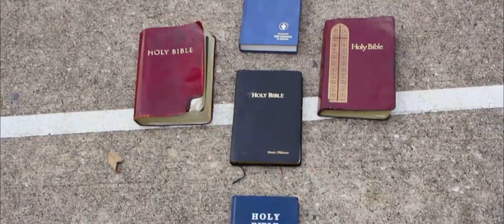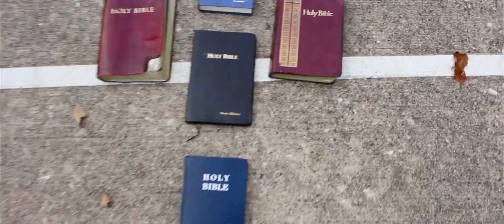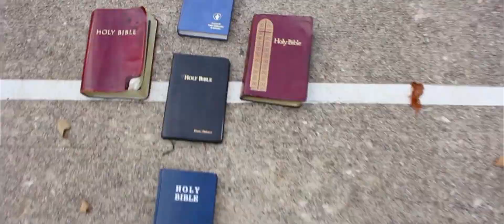Ois4 OMARI - Jesus Shuttlesworth